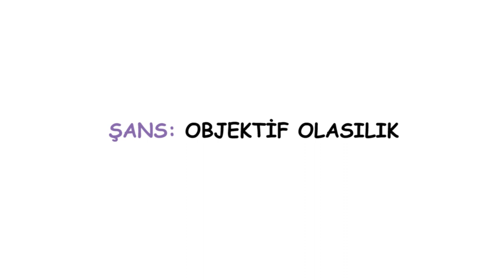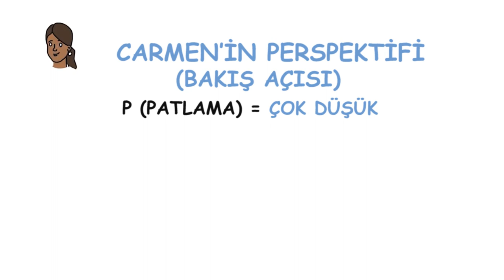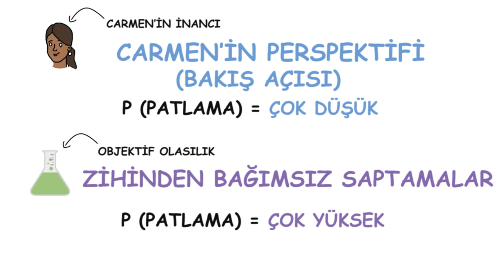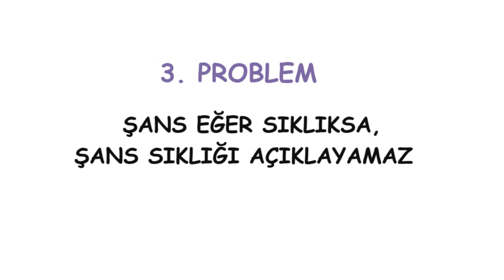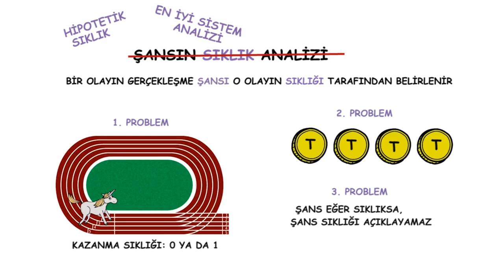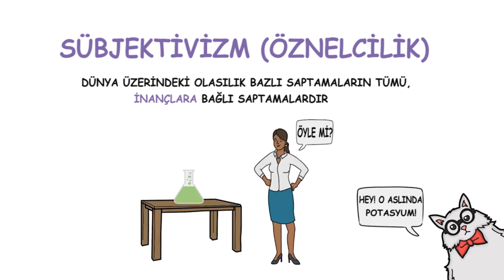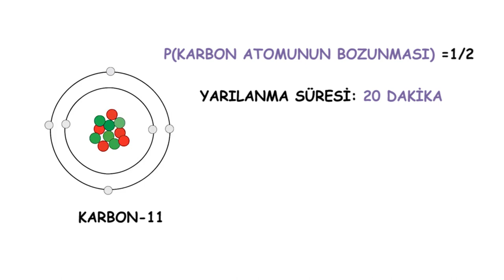Şans Nedir? (Wi-Phi | Kablosuz Felsefe)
What is Chance?